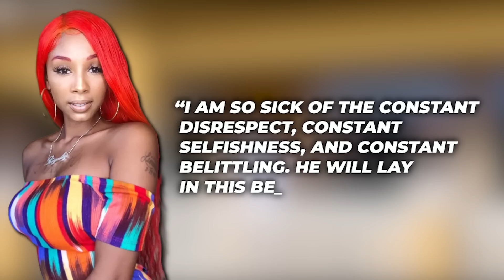Why Rappers Are REALLY Scared of CJ So Cool..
"Please keep me and my kids in your prayers", these were the words CJ So Cool said after two assailants broke into his home and shot him four times! 2022 was a rough year for rappers – seven were gunned down, including Pnb Rock, Trouble, and even the youngest of the Migos, Takeoff. So when the cost of a life is usually a single bullet, surviving four shots outgunned and from an ambush builds you a certain kind of reputation in the rap game. CJ so cool has a dark and lengthy criminal record that you probably didn’t know about. Keep watching until the end of this video to see why rappers are really scared of CJ so Cool ... Trust me; you don't want to miss this!